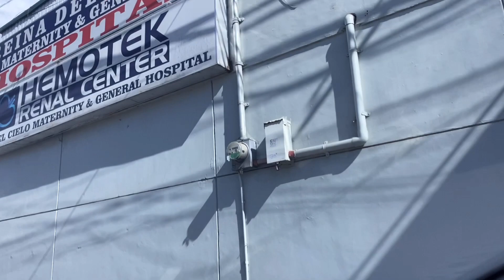BINATA NA SI JUSTINE!!